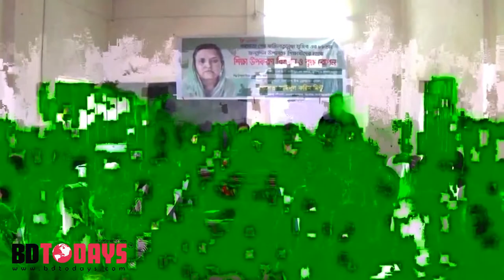বঙ্গমাতা শেখ বেগম ফজিলাতুন্নেছার জন্মদিন উপলক্ষে শিক্ষা উপকরণ বিতরণ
বঙ্গমাতা শেখ বেগম ফজিলাতুন্নেছার জন্মদিন উপলক্ষে শিক্ষা উপকরণ বিতরণ। বঙ্গমাতা শেখ বেগম ফজিলাতুন্নেছা মুজিবের ৮৮ তম জন্মদিন উপলক্ষে শিক্ষার্থীদের মাঝে শিক্ষা উপকরণ বিতরণ করা হয়েছে।